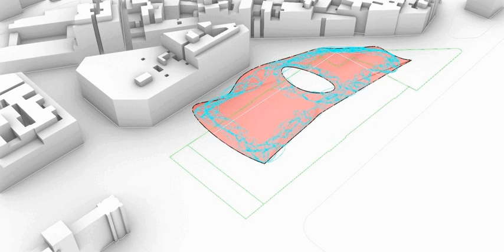Morphosys of structure of the pavilion Barcelona Cloud with Grasshopper, Kangaroo, Anemone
Algorithmic design of pavilion Barcelona Cloud.